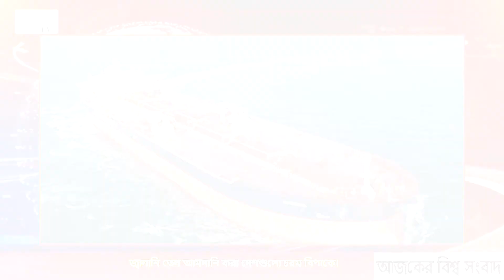একনজরে আজকের বিশ্ব সংবাদ । ০৮ নভেম্বর ২০২১।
বিশ্ব সংবাদ

১.জ্বালানি তেল আমদানি করা দেশগুলো চরম বিপাকে।

২.দুই মাস ধরে চলছে লা পালমার অগ্ন্যুৎপাত।

৩.প্রথমবারের মতো মহাকাশে চীনা নারী নভোচারী।

৪.স্পেনে জরুরি অবতরণের সুযোগে ২১ যাত্রীর পলায়ন।

৫.ভারত নিয়ন্ত্রিত কাশ্মীরে পুলিশ সদস্যকে গুলি করে হত্যা।

৬.ওমান-ভারত সাগরে ইরানের বিশাল সামরিক মহড়া।

৭.আফগানিস্তানের গভর্নরসহ বড় বড় পদে তালেবান।